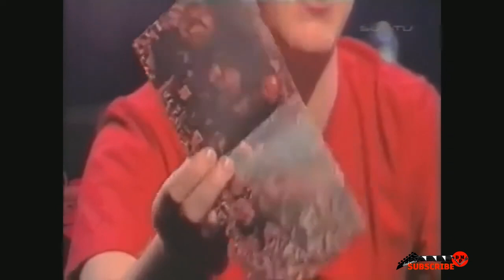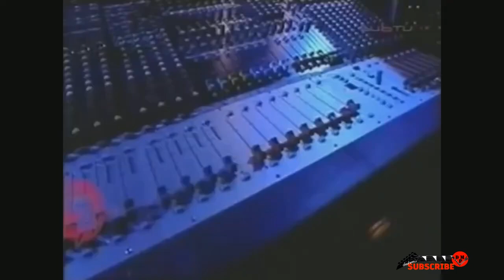🔴Impaled̼ ̼N̼a̼z̼a̼r̼e̼n̼e̼-̼i̼n̼t̼e̼r̼v̼i̼e̼w̼ ̼3̼ ̼s̼o̼n̼g̼s live. SubTV Sessions (Suomi) 2003 ᴴᴰ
Impaled Nazarene:

Interviews 2003 +
1) "Armageddon Death Squad"
2) "Kohta ei naura enää Jeesuskaan"
3) "Sadhu Satana"

Copyright:
for purposes such as criticism, comment, news reporting, teaching, scholarship, and research. I realize no profit, monetary or otherwise, from the exhibition of this video.
If you are a band or their legitimate representant and wish for material to be removed, or if you are the filmer and desire proper credit, please reach out to me via e-mail at . I will always respect your wishes.

Thanks for supporting my channel ! All these music are expensive so it's great if I can get some help to get more in order to share them on the channel ! Cheers my friends !